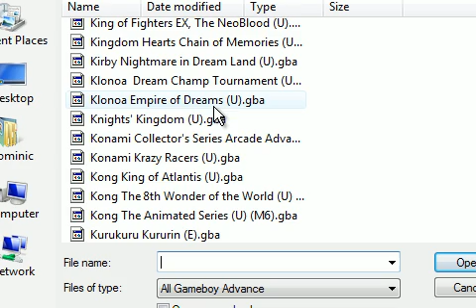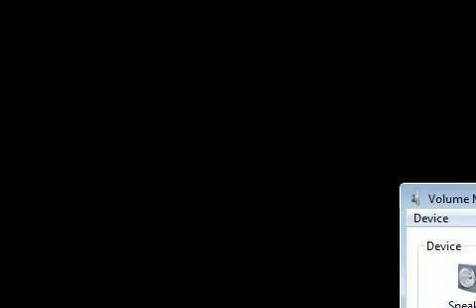Lets Play Klonoa 2 Dream ChampTournament Part 1